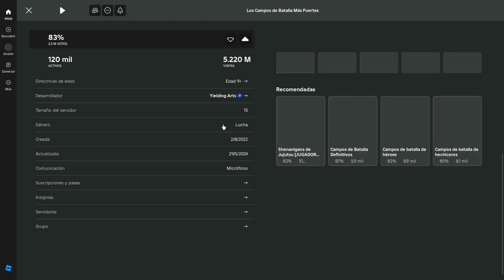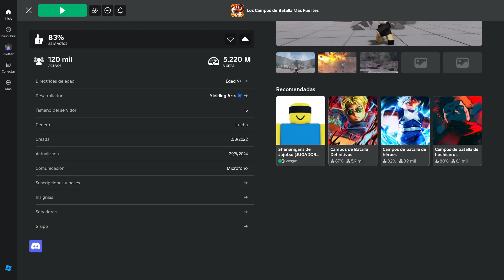ESTOS USUARIOS NOS DENUNCIAN POR GANARLES | The Strongest Battlegrounds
💡 MI USER DE ROBLOX 💡